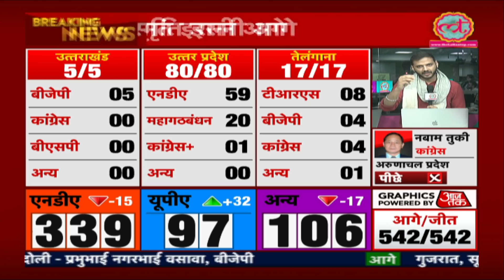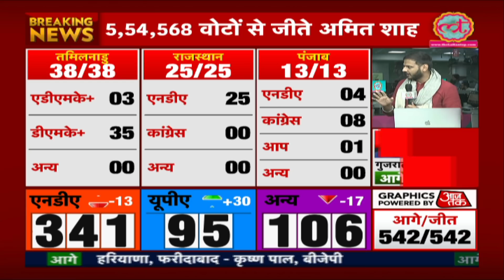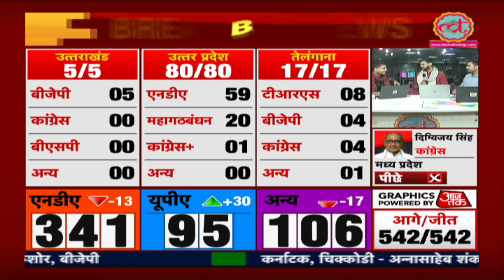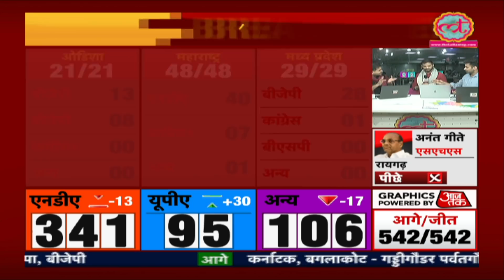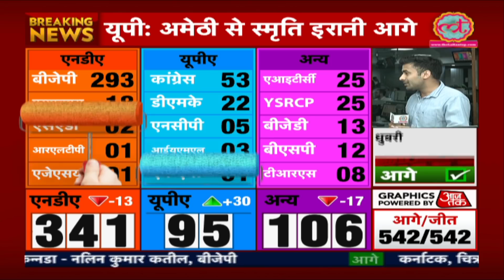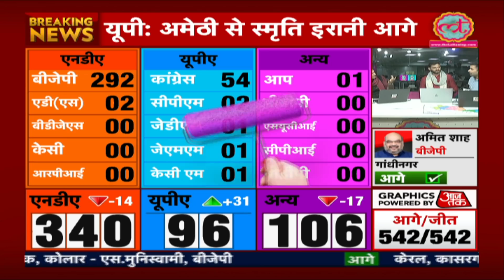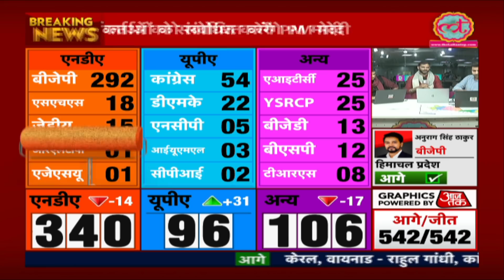Modi, Amit Shah ने Haryana में Congress, INLD, JJP को कैसे हराया? | Election Results 2019 । BJP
Lok Sabha Election Results 2019: How Narendra Modi and Amit Shah led BJP defeated former CM Bhupinder Singh Hooda, Congress, INLD and JJP in Haryana. What are the trends & results on Haryana Lok Sabha constituencies?